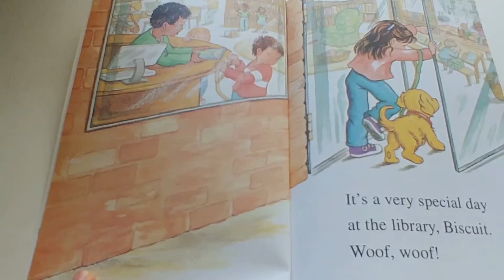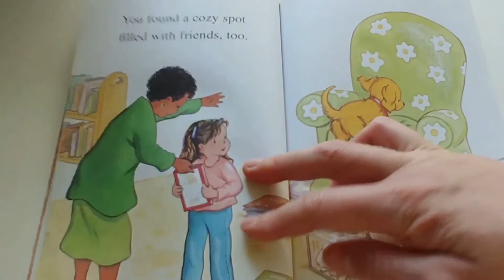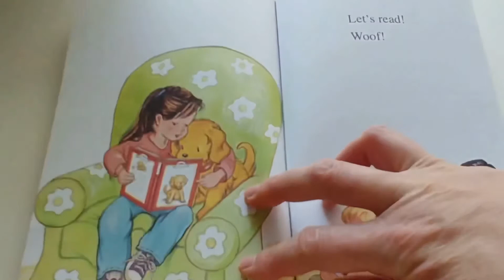[I Can Read Biscuit series] Biscuit Loves the Library